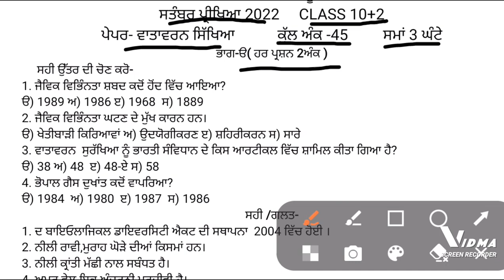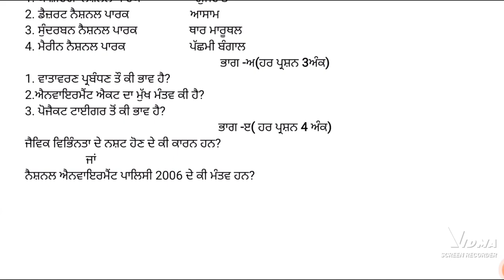Class 12th Evs Sample Paper Bi-monthly Exam September 2022